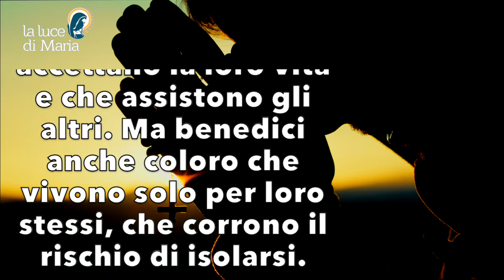Preghiera della sera 17 Luglio 2024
Dio, mio Padre. Io ripenso agli incontri e alle conversazioni che ho avuto oggi. Non è andato tutto bene... Non sono stato capace di rispondere a tutto... Ho sentito parlare di tante sofferenze... Benedici tutti gli uomini che ho incontrato. Fa' che io possa vedere in che cosa hanno bisogno di me nei giorni che verranno. Benedici tutti coloro che portano coraggiosamente la loro croce, che accettano la loro vita e che assistono gli altri. Ma benedici anche coloro che vivono solo per loro stessi, che corrono il rischio di isolarsi. Apri i loro occhi in modo tale che si rendano conto del loro prossimo, e di Te. Benedici il Tuo mondo. Benedici gli uomini. E dirigi verso di Te i nostri pensieri e le nostre azioni, Amen.

Evening Prayer.
God, my Father. I think back on the meetings and conversations I had today. It did not go well... I have not been able to respond to everything. I have heard of so much suffering... Bless all the men I have met. Let me see what they need me for in the days to come. Bless all those who courageously bear their cross, who accept their lives and who assist others. But bless also those who live only for themselves, who run the risk of isolating themselves. Open their eyes in such a way that they become aware of their neighbour, and of You. Bless Your world. Bless mankind. And direct our thoughts and actions towards You, Amen.

Dieu, mon Père. Je repense aux réunions et aux conversations que j'ai eues aujourd'hui. Cela ne s'est pas bien passé... Je n'ai pas pu répondre à tout. J'ai entendu parler de tant de souffrances... Bénissez tous les hommes que j'ai rencontrés. Laissez-moi voir ce qu'ils attendent de moi dans les jours à venir. Bénissez tous ceux qui portent courageusement leur croix, qui acceptent leur vie et qui aident les autres. Mais bénis aussi ceux qui ne vivent que pour eux-mêmes, qui risquent de s'isoler. Ouvre leurs yeux pour qu'ils prennent conscience de leur prochain et de Toi. Bénis ton monde. Bénis l'humanité. Et oriente nos pensées et nos actions vers Toi, Amen.

Dios, Padre mío. Pienso en las reuniones y conversaciones que he tenido hoy. No han ido bien... No he podido responder a todo. He oído hablar de tanto sufrimiento... Bendice a todos los hombres que he conocido. Déjame ver para qué me necesitan en los próximos días. Bendice a todos los que llevan valientemente su cruz, que aceptan su vida y que ayudan a los demás. Pero bendice también a los que viven sólo para sí mismos, a los que corren el riesgo de aislarse. Abre sus ojos para que tomen conciencia de su prójimo y de Ti. Bendice Tu mundo. Bendice a la humanidad. Y dirige nuestros pensamientos y acciones hacia Ti, Amén.

Deus, meu Pai. Penso nos encontros e nas conversas que tive hoje. Não correu bem... Não pude responder a tudo. Ouvi falar de tanto sofrimento... Abençoados sejam todos os homens que encontrei. Deixai-me ver o que precisam de mim nos próximos dias. Abençoa todos aqueles que carregam corajosamente a sua cruz, que aceitam a sua vida e que ajudam os outros. Mas abençoa também aqueles que vivem apenas para si próprios, que correm o risco de se isolarem. Abri os seus olhos para que tomem consciência do seu próximo e de Vós. Abençoa o Teu mundo. Abençoa a humanidade. E orienta os nossos pensamentos e as nossas acções para Ti, Amém.